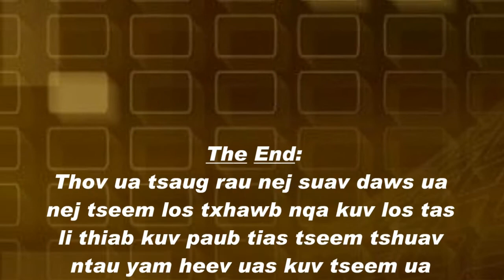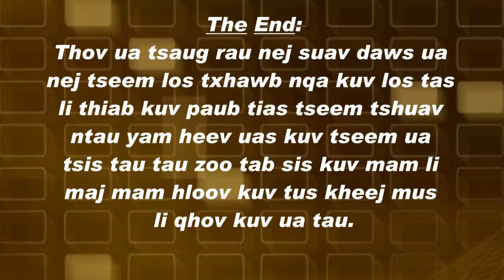Tshuaj zoo mob duav mob nraub qaum mob ib ce 9 Sep 2018